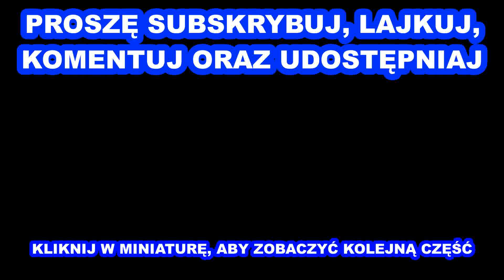Wyjątkowa Para Czternastaka, Świeże Zrzuty 2019 Odc. 100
Kolejny mój rekord życiowy. Tym razem para czternastaka o wadze prawie 6.20 KG Jest to kawał poroża, które znalazłem w zachodniopomorskiej puszczy piaskowej w poniedziałek. Świeży zrzut poroża zasili moją liczną kolekcję. Pytacie się często gdzie szukać poroża. Mój sposób jest taki, że zaczynam od pola, bo tam jest największa widoczność . Pole najlepiej jeżeli jest rzepakowe, bo jelenie go uwielbiają. Jeżeli na polu nic nie znajdę to wtedy ruszam w las, w okolice młodników oraz bagiennych terenów. Musicie się przygotować na spore ilości marszu. Po marszu dobrze jest odpocząć i zregenerować się. Tak wam mówi wujek z polskiej natury tv. Jutro weekend, a więc ruszamy dalej na poszukiwania świeżych zrzutów poroża. Jak tylko coś znajdę, od razu się podzielę z wami relacją. DO usłyszenia, Cześć! 💝 Więcej Moich Filmów z Kapitalnymi Zrzutami Znajdziesz Tutaj

CHCESZ WPISAĆ SIĘ W ROZWÓJ TWÓRCZOŚCI KANAŁU? PRZEŚLIJ DONEJTA. PONIŻEJ ZNAJDUJĄ SIĘ LINKI. DZIĘKUJĘ!